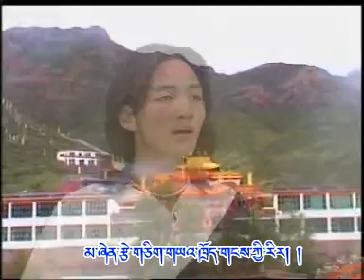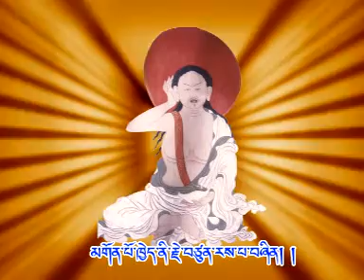04_Sherten_Kyabje Salje Rinpoche